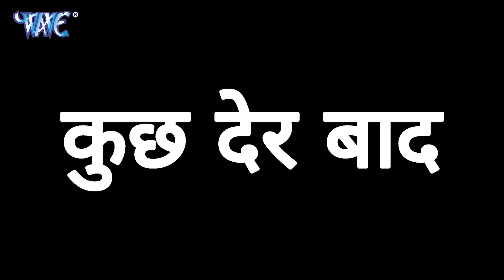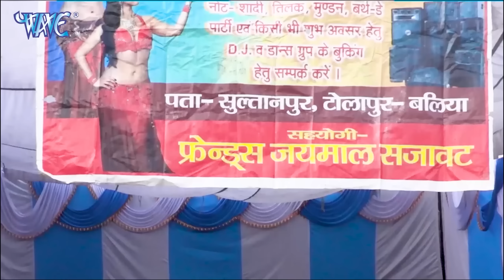Anand Mohan का ये कॉमेडी वीडियो नहीं देखा तो समझो कुछ नहीं देखा Best Comedy Video 2023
pawan_Singh​​​​​​​​​​​​​​​​​
Pawan_Singh_2021​​​​​​​​​​​​​​​​​
pawan_Singh_new_Movie_2021​​​​​​​​​​​​​​​​​
pawan_Singh_movie_2021​​​​​​​​​​​​​​​​​
pawan_Singh_Bhojpuri_Movie​​​​​​​​​​​​​​​​​
pawan_Singh_bhojpuri_film​​​​​​​​​​​​​​​​​
pawan_singh_new_movie_2021​​​​​​​​​​​​​​​​​
pawan_Singh_movie_2021​​​​​​​​​​​​​​​​​
pawan_Singh_2021_movie​​​​​​​​​​​​​​​​​
pawan_singh_latest_movie​​​​​​​​​​​​​​​​​
pawan_Singh_latest_movie_2021​​​​​​​​​​​​​​​​​
bhojpuri_movie_2021​​​​​​​​​​​​​​​​​
bhojpuri_new_movie_2021​​​​​​​​​​​​​​​​​
bhojpuri_new_film_2021​​​​​​​​​​​​​​​​​
latest_movie_bhojpuri​​​​​​​​​​​​​​​​​
latest_bhojpuri_movie​​​​​​​​​​​​​​​​​
movie​​​​​​​​​​​​​​​​​
movies​​​​​​​​​​​​​​​​​
pawan_Singh_Superhit_film​​​​​​​​​​​​​​​​​
pawan_singh_Movie_2021​​​​​​​​​​​​​​​​​
pawan_singh_superhit_Movie_2021​​​​​​​​​​​​​​​​​
latest_movie_2021​​​​​​​​​​​​​​​​​
pawan_ke_film​​​​​​​​​​​​​​​​​
pawan_new_film_2021​​​​​​​​​​​​​​​​​
khesari_lal​​​​​​​​​​​​​​​​​
khesari_lal_new_movie​​​​​​​​​​​​​​​​​
khesari_lal_movie​​​​​​​​​​​​​​​​​
khesari_lal_new_movie​​​​​​​​​​​​​​​​​
khesari_lal_new_movie_2021​​​​​​​​​​​​​​​​​
latest_movie_2021​​​​​​​​​​​​​​​​​
khesari_lal_bhojpuri_movie_2021​​​​​​​​​​​​​​​​​
new_movie_khesari_lal​​​​​​​​​​​​​​​​​
latest_movie_khesari_lal​​​​​​​​​​​​​​​​​
new_movie_khesari_lal_2021​​​​​​​​​​​​​​​​​
latest_movie_khesari_lal​​​​​​​​​​​​​​​​​
khesari_lal_ke_film​​​​​​​​​​​​​​​​​
khesari_lal_movie_bhojpuri_2021​​​​​​​​​​​​​​​​​
khesari_new_movie_2021​​​​​​​​​​​​​​​​​
khesari_lal_new_movie_2021​​​​​​​​​​​​​​​​​
khesari_new_movie_bhojpuri​​​​​​​​​​​​​​​​​
khesari_lal_movie_hd_2021​​​​​​​​​​​​​​​​​
khesari_new_movie_2021​​​​​​​​​​​​​​​​​
khesari_lal_hd_new_film_2021​​​​​​​​​​​​​​​​​
khesari_lal_movie_2021​​​​​​​​​​​​​​​​​
khesari_new_movie_2021​​​​​​​​​​​​​​​​​
khesari_lal_movie_2021​​​​​​​​​​​​​​​​​
bhojpuri_movie_2021_new​​​​​​​​​​​​​​​​​
new_bhojpuri_movie_2021​​​​​​​​​​​​​​​​​
dinesh_lal​​​​​​​​​​​​​​​​​
dinesh_lal_2021​​​​​​​​​​​​​​​​​
dinesh_lal_yadav​​​​​​​​​​​​​​​​​
dinesh_lal_new_movie_2021​​​​​​​​​​​​​​​​​
dinesh_new_movie​​​​​​​​​​​​​​​​​
dinesh_lal_new_movie_2021​​​​​​​​​​​​​​​​​
dinesh_lal_movie_2021​​​​​​​​​​​​​​​​​
dinesh_lal_Hd_movie_2021​​​​​​​​​​​​​​​​​
dinesh_lal_hd_film_2021​​​​​​​​​​​​​​​​​
dinesh_new_film_hd​​​​​​​​​​​​​​​​​
dinesh_lal_hd_movie_2021​​​​​​​​​​​​​​​​​
dinesh_new_movie_2021​​​​​​​​​​​​​​​​​
dinesh_lal_new_movie_2021​​​​​​​​​​​​​​​​​
dinesh_lal_hd_movie_2021​​​​​​​​​​​​​​​​​
latest_movie_2021​​​​​​​​​​​​​​​​​
dinesh_lal_yadav_Hd_Movie_2021​​​​​​​​​​​​​​​​​
dinesh_lal_yadav_new_movie_2021​​​​​​​​​​​​​​​​​
diensh_lal_yadav_movie_2021​​​​​​​​​​​​​​​​​
diensh_lal_movie_2021​​​​​​​​​​​​​​​​​
dinesh_new_movie_2021​​​​​​​​​​​​​​​​​
dinesh_new_movie_2021​​​​​​​​​​​​​​​​​
dinesh_movie_2021​​​​​​​​​​​​​​​​​
dinesh_lal_yadav_2021​​​​​​​​​​​​​​​​​
movie_new_2021​​​​​​​​​​​​​​​​​
bhojpuri_movie​​​​​​​​​​​​​​​​​
bhojpuri_film​​​​​​​​​​​​​​​​​
bhojpuri_movie_2021​​​​​​​​​​​​​​​​​
bojpuri_movie_2021​​​​​​​​​​​​​​​​​
movie_bhojpuri_2021​​​​​​​​​​​​​​​​​
movie_bhojpuri_new_movie_2021​​​​​​​​​​​​​​​​​